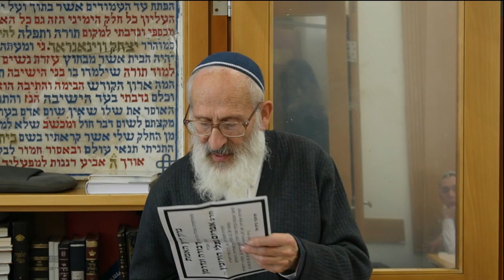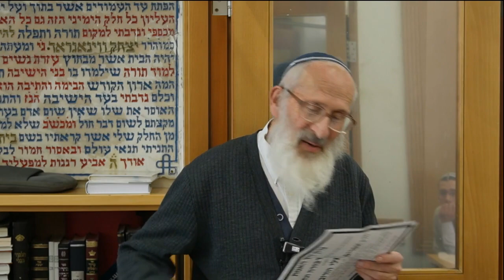זכויות האישה (המשך) | נגינה בתפילה - הרב שלמה אבינר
תאריך: א' שבט תשפ"ג